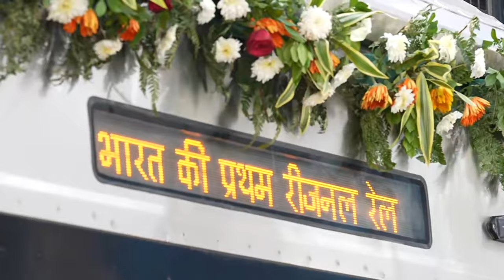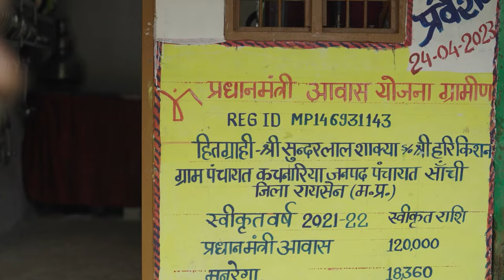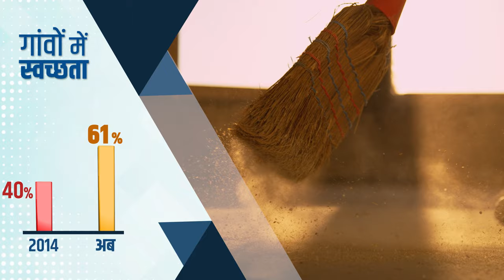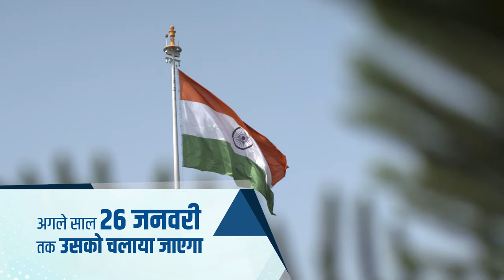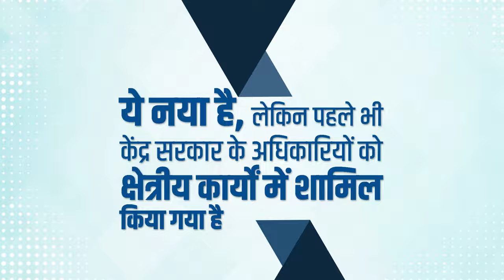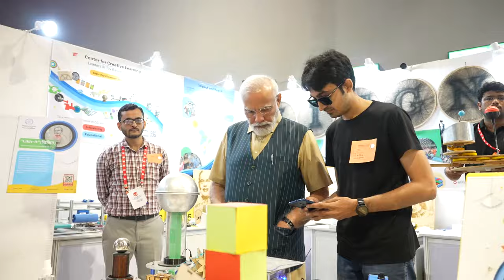Viksit Bharat Sankalp Yatra, A strong medium for saturation of schemes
Prime Minister Narendra Modi participated in Viksit Bharat Sankalp Yatra at Cutting Memorial School ground, Varanasi. He interacted with the beneficiaries of various government schemes such as PM Awas, PM SWANidhi, PM Ujjwala among others